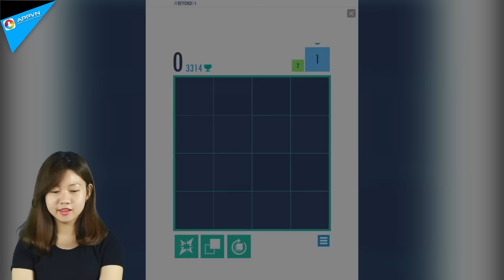Beyond 14 - Hậu duệ của đàn anh 2048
Appvn.com - Cộng đồng mạng xã hội trực tuyến